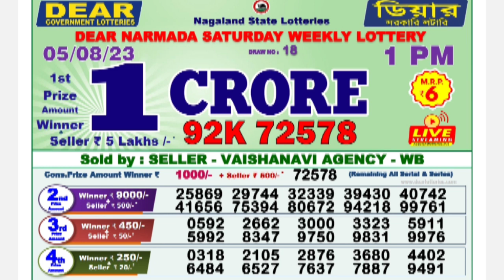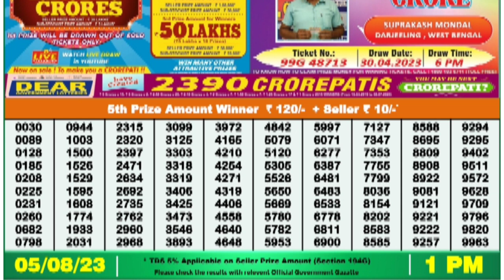Lottery Sambad, Nagaland state lottery Live Resault 1.00 pm,Date-05/08/2023.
dear lottery
Lottery Sambad
Lottery winning
Lottery Guru
Sikkim state Lottery
1 crore
Dear
Viral
Trending